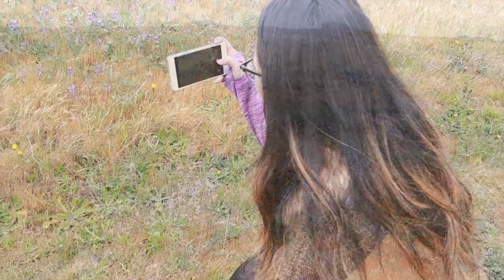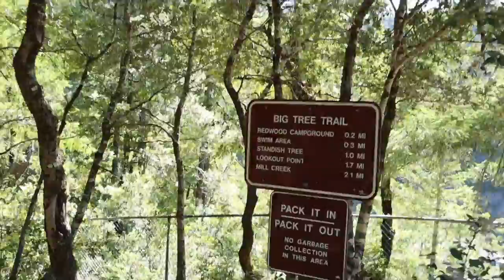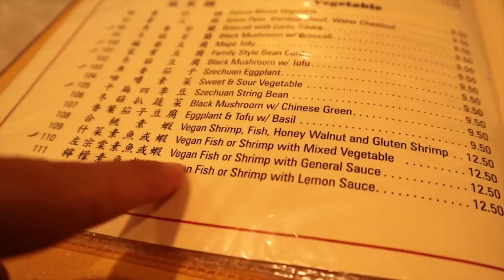Mandi Di Sungai Dingin/ Pohon Raksasa Dimasukin Mobil/ Bandon To San Francisco/ Road Trip Di Amerika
Mandi Di Sungai Dingin/ Pohon Raksasa Dimasukin Mobil/ Bandon Oregon To San Francisco
Road Trip Di Amerika
Jalan jalan di Amerika